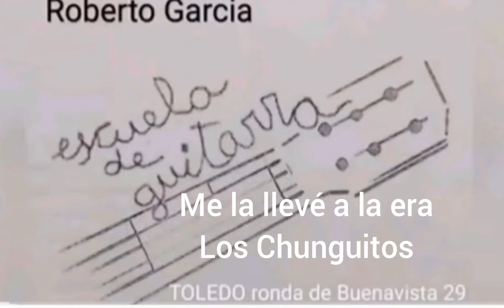ME LA LLEVE A LA ERA. LOS CHUNGUITOS ACORDES GUITARRA. SUENA APARTIR DEL MIN 3.41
HAY UN TROZO DE LA CANCION QUE ESTA EN SILENCION POR TEMA DE DERECHOS DE AUTOR A PARTIR DEL MINUTO 3.41 SUENA. LO SIENTO PERO NO PUEDO HACERLO DE OTRA MANERA.